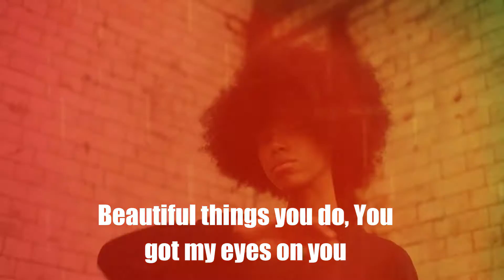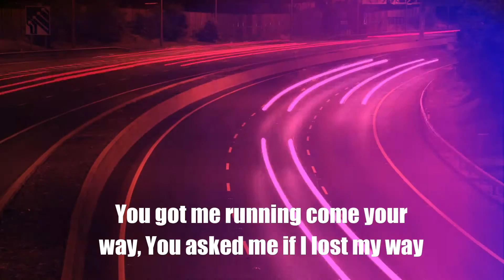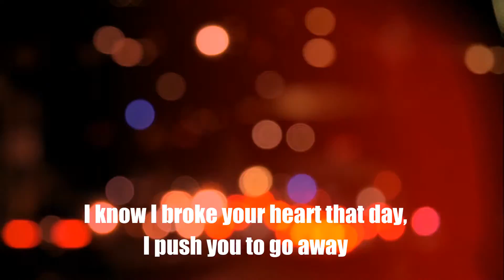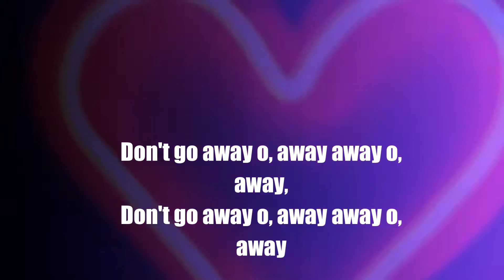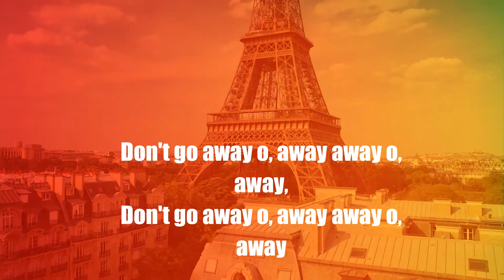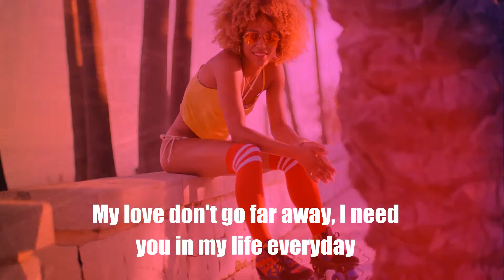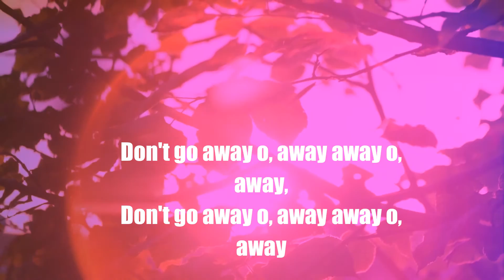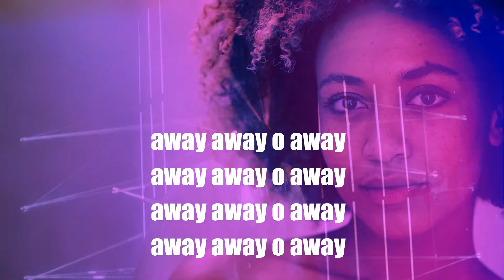Wrash Heed - Away (Lyric video)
From the EP "Be Happy". Out now!